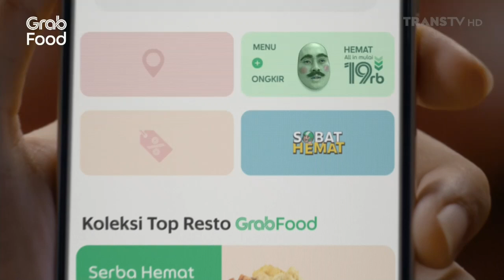GrabFood Sobat Hemat • Hemat All In • TVC Edisi 2024 • Iklan Indonesia 15 sec